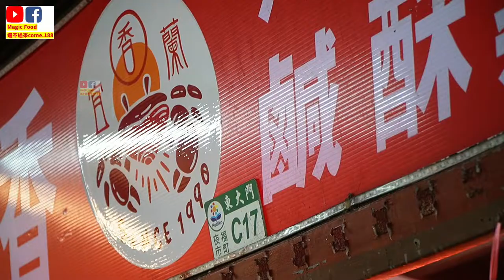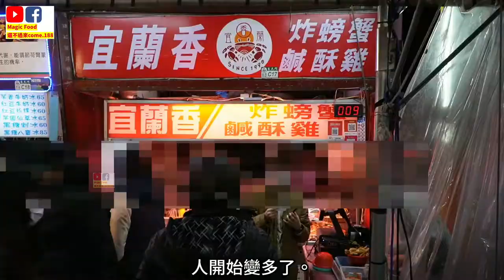Come late and sell out│Street Food taiwan│宜蘭香炸螃蟹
*Price: 💰0.71~3.57USD/ 20~100 NTD
*Food in the video:
*Fried Crab 💰(Weighing price)
*Bai ye tofu💰1.07USD/ 30 NTD
*Crispy Chicken💰1.78USD/ 50 NTD
*Lemon Chicken Triangle Bone💰1.78USD/ 50 NTD
*Store Facebook fan group %9C%E5%B8%82-%E5%AE%9C%E8%98%AD%E9%A6%99%E7%82%B8%E8%9E%83%E8%9F%B9-C17%E6% 94%A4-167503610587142/
🏠(Google Maps) %83%E8%9F%B9(%E6%9D%B1%E5%A4%A7%E9%96%80%E5%BA%97)/@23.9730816,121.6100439,17z/data=!3m1!4b1!4m5 !3m4!1s0x34689fe9edec50f9:0xe6ec14c42e5f7d28!8m2!3d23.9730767!4d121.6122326
🏠(Google Maps) %E8%9F%B9(%E6%85%B6%E8%B1%90%E5%BA%97%EF%BC%89/@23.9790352,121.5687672,17z/data=!3m1!4b1!4m5!3m4! 1s0x34689f9a74720f61:0xa772ac789f58c821!8m2!3d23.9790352!4d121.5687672?hl=zh-Hant-TW
*Hope you can leave a message and turn on the bell, have a nice day.
0:00 Highlights
0:48 Some ingredients are marinated first
03:13 Preparations before the night market opens
09:04 Open for business
14:29 Enjoy food